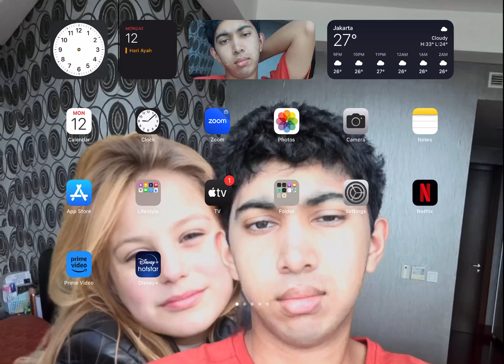Lion gameplay | Part 26